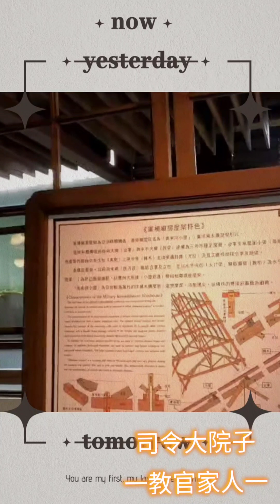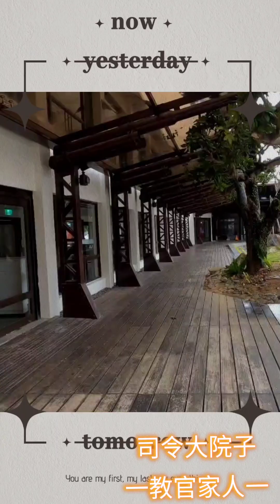基隆 司令大院子一教官家人。